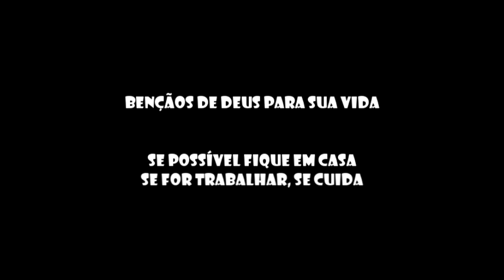Gabriel Monteiro no Flow e Bluezão quer processar monark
Ontem o Youtuber e vereador do RJ Gabriel monteiro deu entrevista no canal Flow podcast e falou a respeito do caso do cachorro frederico e com Bluezão que no dia 15/04 O TJRJ deu indeferido a tutela antecipada a namorada do Bluezão e a tutela provisória ao Gabriel Monteiro até uma nova decisão da justiça. Por outro lado, O Bluezão vez um vídeo alegando que o Gabriel Monteiro mentiu e que ainda vai processar o Monark (sobrou até pra ele!)